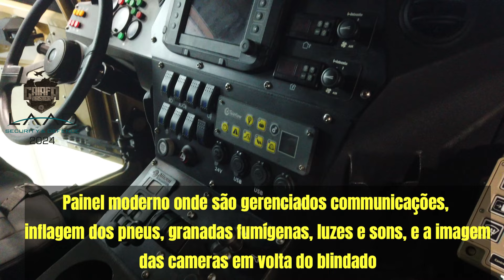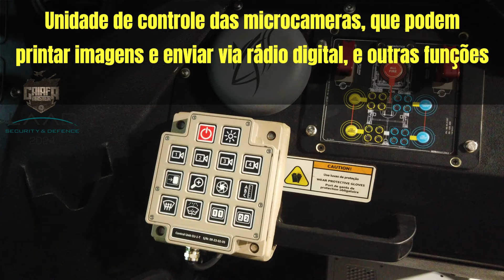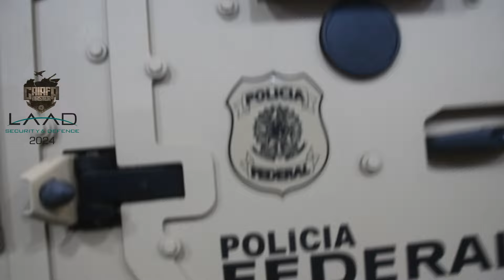LAAD 2024: Blindado de Guerra da Federal REVELADO! Streit Group's SCORPION MRAP 4x4 Polícia Federal!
Conheça em detalhes toda a tecnologia em sistemas, blindagem, armamento e sensores do moderníssimo MRAP usado pelo Departamento de Polícia Federal do Brasil.

Com tração 4×4, motor turbo diesel, o Scorpion MRAP tem estrutura para receber metralhadoras médias calibres 7,62mm e 12,7mm.

Identificados com o brasão da Polícia Federal e numerados de PF-1 a PF-8 na tampa traseira e nas portas de acesso da tripulação, os oito carros foram pintados em tons de cinza/canhamo de baixa visibilidade, garantindo a camuflagem.

Além da blindagem transparente, chapas metálicas aumentam o nível de proteção do Scorpion MRAP, reforçando o uso dos blindados em intervenções de impacto.

A subunidade responsável pela operação dos veículos é o Comando de Operações Táticas do Departamento da Polícia Federal (COT-DPF).

Segundo o Grupo Streit, o Scorpion MRAP é um veículo protegido contra emboscadas, resistente a minas terrestres, que foi projetado para equipes de resposta tática.

O blindado tem design avançado do casco em forma de V, que garante uma grande distância em relação ao solo e maior grau de rotação do veículo.

Com isso, o Scorpion atinge uma capacidade off-road superior.

Seu motor é turbodiesel de 8.9 litros e produz mais de 456cv.(informação na legenda do vídeo é referente a versão antiga do Scorpion, nos desculpamos por isso).

O Scorpion MRAP é totalmente blindado para STANAG Nivel 4 e é capaz de suportar efeitos de explosão de minas e ataques de Dispositivos Explosivos Improvisados (IEDs).

O Scorpion conta com suspensões totalmente independentes e os sistemas de freios foram projetados e testados para garantir que suportem o peso total do veículo e carga útil em todos os tipos de terrenos.

Grupo Streit FZE
Jebel Ali Free Zone
Dubai
Emirados Árabes Unidos